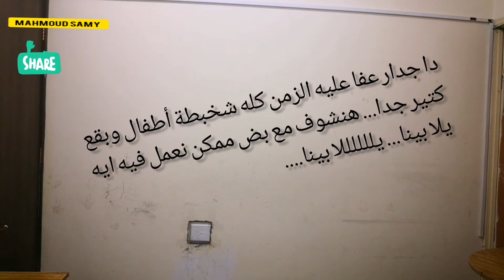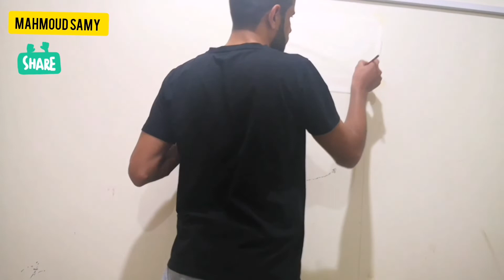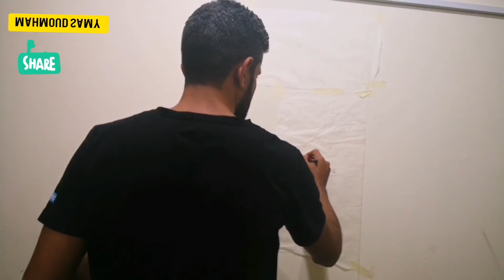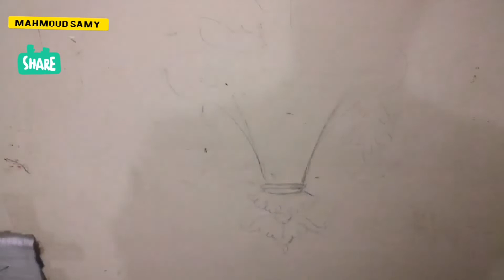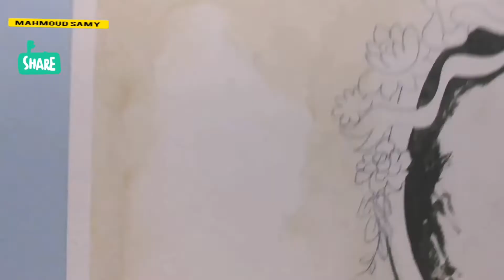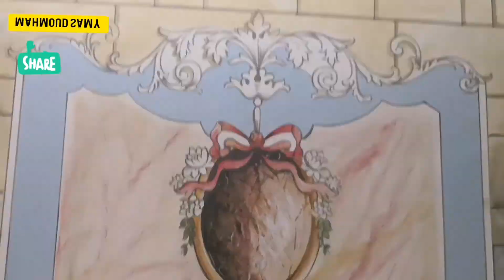رسم جدارية ترومبلوي / زخرفة روماني / رسم زهور / حجر فرعوني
رسم جدارية من الألف للياء بألوان الأكريليك وبطريقة سهلة وبسيطة... الجدار قديم وشكله سئ وبه فتحات.. الرسم بطريقة سهلة وجديدة.. لو عجبك الفيديو ادعمنا